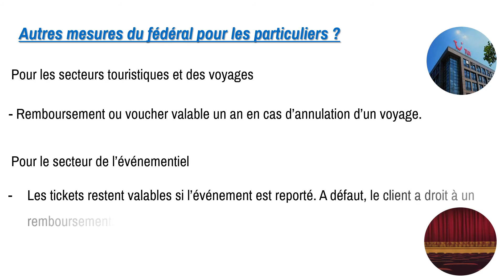Mesures prises pour soutenir les PME et entreprises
➡️ Vous vous demandez quelles mesures existent pour aider les PME et les entreprises en difficulté suite aux mesures de confinement ? ⬇️🎥

➡️ Pour des informations générales concernant le coronavirus, consultez le site internet du SPF Santé Publique